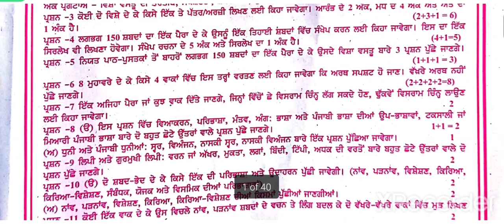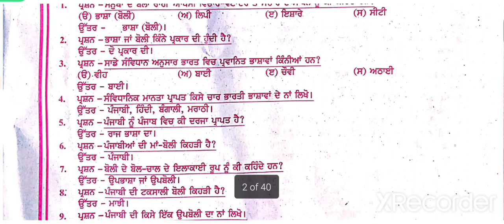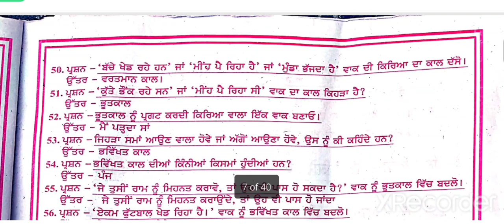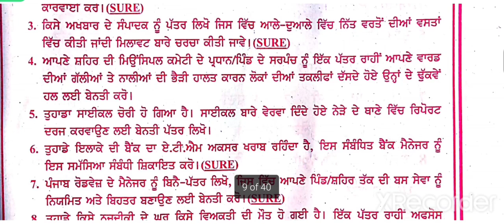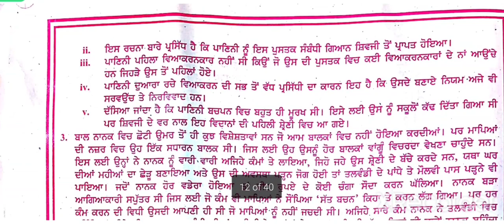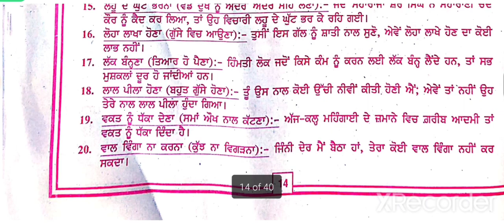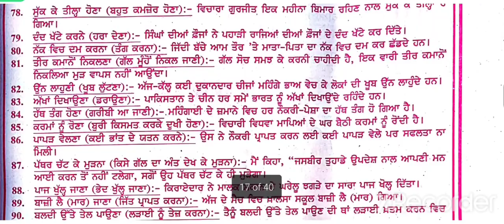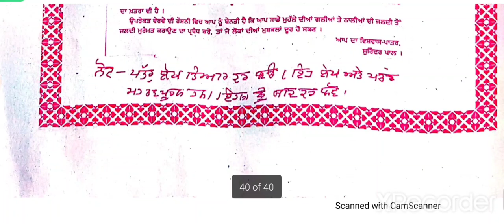Class-10th Punjabi B shantiguesspaper final exams pseb 2023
punjabi paper 10th class 2023, 10th class punjabi b paper 2023, pseb 10th class punjabi b paper 2023, Punjabi b paper 10th class 2023
10th Class Shanti Guess Paper 2023 Punjabi B || Important Question || PSEB || 2023
class 10th punjabi b board final paper 29 march 2023 full solved question paper pseb 10th punjabi b solved real question paper 10th punjabi b all sample paper solved board exam
Pseb Class 10th Punjabi B Final Paper|Full Solved Paper|Pseb Final Board Paper 2023|Sample Paper

Class 10th Punjabi B shanti guess paper 2023 Shanti guess paper 2023
Punjabi B shanti guess paper 2023
Punjabi b question paper 2023 Paper
Punjabi b paper
Shanti paper
Paper leak 2023
10th shanti guess paper
10th Punjabi B paper
Shanti Guess Paper class 10th Punjabi B || pseb 10thclass #2023
pseb 10thClass Punjabi B Final paper 2023] class
10th Punjabi A Final Exam 2023|PSEB Board Exam
pseb 10thClass Punjabi b Final paper 20231 class
10th Punjabi b Final Exam 2023|PSEB Board Exam pseb 10th Class Punjabi B Final paper 20231 class
10th Punjabi b Final Exam 2023| Board paper
class 10 Punjabi A Final Exam 2023 class 10th Punjabi A Solved paper 2023 10th class Punjabi A Solved sample paper final exam
2023
pseb class 10th Punjabi B final paper
pseb class 10th Punjabi A board exam pseb class 10th final paper Punjabi A 2023
class 10 board paper Punjabi A2023
class 10th Punjabi Bmodel test paper 2023
class 10th Punjabi B very important questions
class 10th pseb sample paper 2023
class 10th pseb model test paper PSEB board exam class 10
English Solved final paper class12
10th class Punjabi final paper February 2023
10th Punjabi A real final exam 2023
Important sample paper class 10th